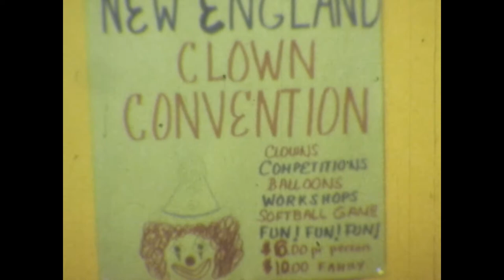5th NECC Alley 54 Salem Willows, Salem Ma. 1980s